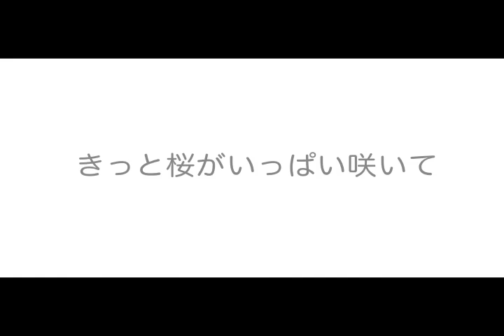さくら（Full Ver.）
高野健一「さくら」
自主制作ムービー・フル・バージョン